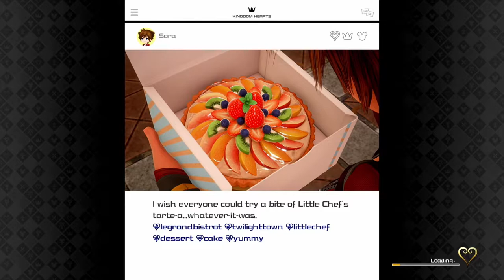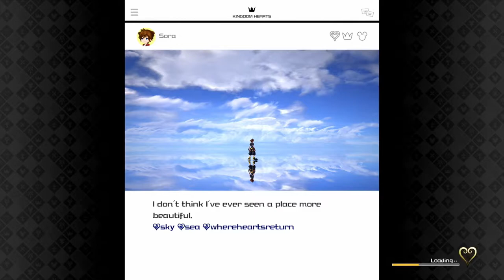Kingdom Hearts 3 Part 24